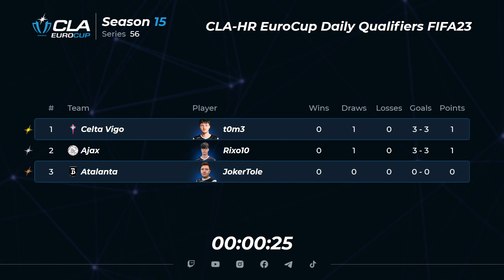23.10.2023 ►CLA-HR EuroCup Daily Qualifiers FIFA 23 ► Season 15 ► Series 56.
Stream HR1

Ajax (Rixo10) - Celta vigo (t0m3)